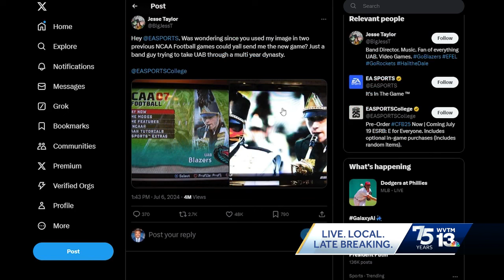From NCAA 07 to College Football 25, Jesse Taylor is keeping band in the game